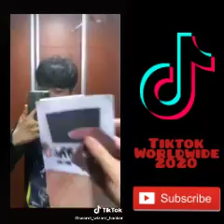SIREN HEAD | REAL OR FAKE??? | TIKTOK COMPILATION 2020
THIS VIDEO IS A COMPILATIONS OF DIFFERENT TIKTOK DANCE CRAZE AND TRENDS.